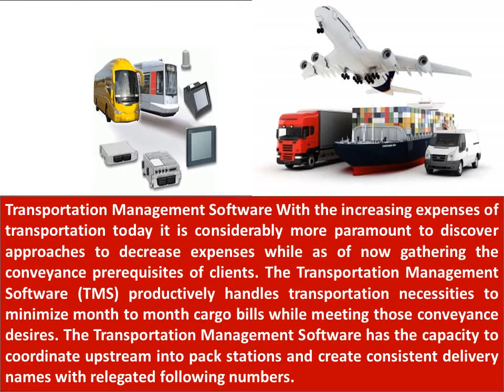Transport Management Software - Transport Genius | COGXIM Softwares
COGXIM Softwares Pvt Ltd has developed a Transport Management Software for all Fleet Owners to catapult their business.
With our consistent approach this software helps us to provided the solution to most of the Automobile and Lorry owners. It is a fully functional software for fleet owners.
We are known for making integrated and fully functional software such as :
Automobile Management Software (Auto Genius)
Cloud Petrol Pump Software (Petro Genius)

In the last few years, COGXIM Softwares has emerged most top rated Software Development Company in India. We also provide 24*7 Offshore IT support to our clients.